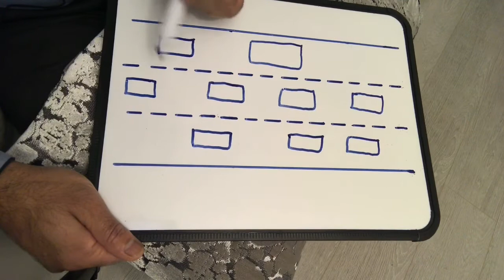Motorway Lane Rule - Motorway Middle-Lane Hoggers - What is Lane Hogging/Driving Lesson!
Motorway Lane Rule - Motorway Middle-Lane Hoggers. This video explaines the Motorway lane discipline and the middle lane hogging.

Many people drive on the motorway in the middle lane hogging without knowing that left lane is actually the driving lane and this video should help those drivers reminding them that the left lane is actually the driving lane on the motorways. Also many are ignoring and do not know that there is a new law for middle lane hogging - fine on the spot and also penalty points on license, which is mentioned as a reminder on the video.

On The Highway Code - part 264 it said: You should always drive in the left-hand lane when the road ahead is clear. If you are overtaking a number of slower-moving vehicles, you should return to the left-hand lane as soon as you are safely past. Slow-moving or speed-restricted vehicles should always remain in the left-hand lane of the carriageway unless overtaking. You MUST NOT drive on the hard shoulder except in an emergency or if directed to do so by the police, HA traffic officers in uniform or by signs.

So as we can see above IT IS THE LAW TO DRIVE ON THE LEFT-HAND LANE ON THE MOTORWAY, and this is covered on the video and this is the reason why this video was created.

The video also covered to remind learner drivers that they will be allowed on the motorways from this year 2018. Learner drivers will be allowed to take motorway driving lessons with an approved driving instructor in a car with dual controls from 2018.

Flat Shoes For Womens - Best For Driving

Men's Shoes - Best For Driving

Car Seat - Extra Height Booster

Sunglasses Men/Women - Preventing Glare - Fit over Prescription Eyeglasses

Men/Women Polarised Wrap Fit-Over Prescription Glasses

60 Minutes Young Driver Lessons Gift Voucher for ages 10-17

Sat Nav TomTom - 5 Inch

Sat Nav TomTom - 6 Inch

Sat Nav TomTom Car GO Premium

The Official DVSA Highway Code

Keep Calm I'm Learning to Drive Mug Gift

Driving Lesson Ceramic Money Box

Driving Tests Success All Tests DVD

The Official DVSA Theory Test For Car Drivers

Dash Camera Dash Cam 1080P Full HD Car Driving Recorder

Car Mount Non Slip Holder

Blind Spot Mirrors For Cars

Blind Spots Mirrors - 2 Packs

Interior Rear View Mirror

Driving TV!

The videos I share on the Channel are to help learners learn to drive and to pass the driving test. It’s by no means to replace driving lessons with a driving instructor. The Laws and rules on driving may be different in your Country, and the makers and producers of these videos on the Channel are not responsible for your actions. It’s your responsibility to make sure you drive safely and within the law. Driving TV is not liable for anyone failing the driving test because of the information shared in the videos of the Channel.

Thank you for visiting our Channel and thank you so much for supporting the Channel. We wish you all the best learning and passing the test.